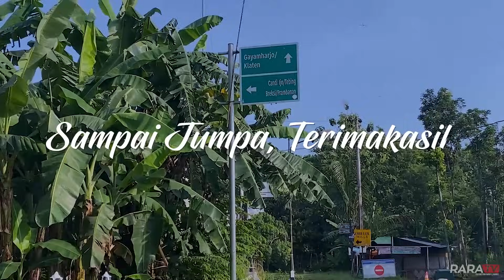INDAH BANGET... Perjalanan Menuju Perbatasan Gunungkidul – Sleman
Perjalanan indah, selalu memikat hati dan membawa cerita yang tak terlupakan. Sesekali Udara segar dan panorama pedesaan yang masih asri langsung menyapa, memberikan gambaran nyata tentang kehidupan masyarakat pedesaan yang masih sangat erat dengan alam dan budayanya. Nah, pada kesempatan kali ini saya Pramugara Aji Perdana bersama RaraTV akan mengajak sedulur semua untuk melakukan perjalanan indah dari Kelurahan Terbah Gunungkidul menuju Kelurahan Gayamharjo di Sleman yang kira-kira peta perjalanannya seperti ini. Tak lupa pula saya selalu berdoa untuk sedulur semua semoga senantiasa diberikan kesehatan dan dipermudah segala urusan serta dilimpahkan rejeki yang barokah. Pokokke ora mandeg senajan dengkul wes ndredeg, Ayo Cintai Negeri Kita Sendiri